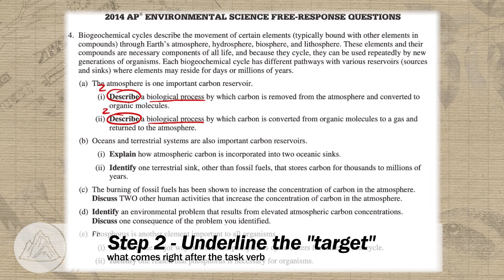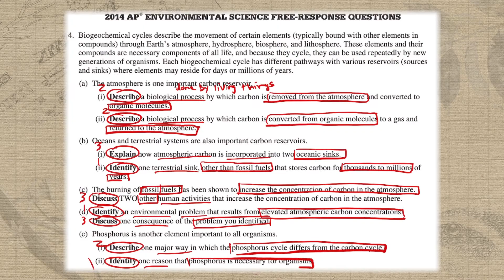Introducing FRQ Fridays - Let's Break the Record for 5s on the AP Environmental Science Exam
Chapters:
00:00 Why APES exam scores are so low
01:26 FRQ Friday process
01:47 How to send in sour FRQ to be scored
02:48 Practice FRQ for this Friday
06:10 Outro and FRQ submission instructions